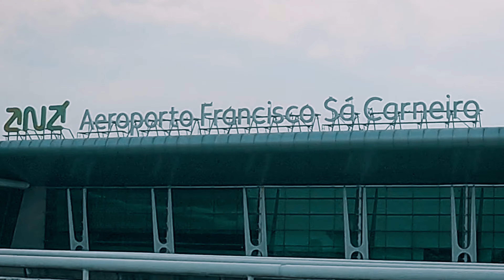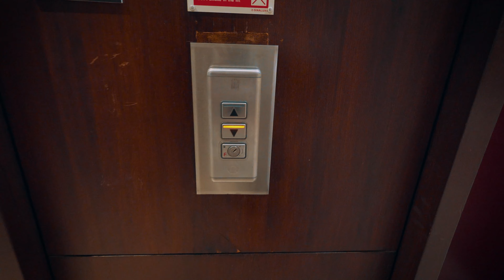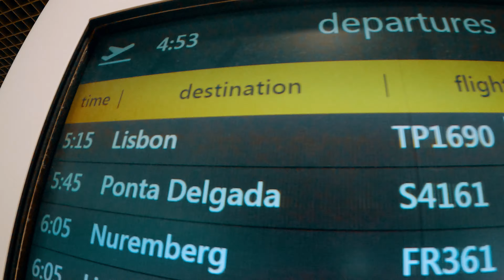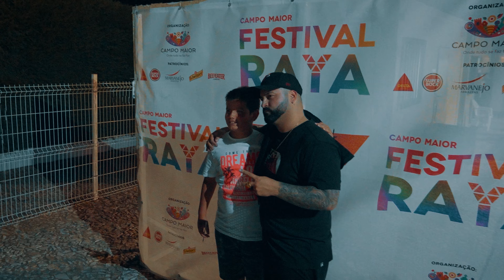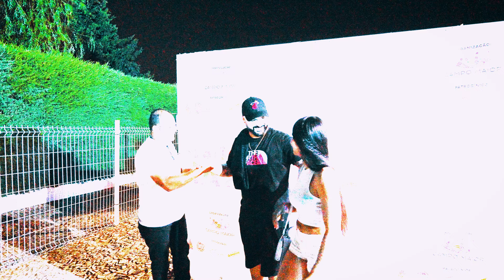TENHO LUTADO MUITO POR ISTO!! (NÃO PODES PERDER ESTE VIDEO) 😱🔥 ‹ Rustymusik ›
★ Parcerias ★

● SOLVERDE ●
(Casino e apostas desportivas) [+18]
Se não tiveres conta podes criar uma a partir deste
Ao usares o código "RUSTY" tens direito:
- 100 freespins sem depósito na slot Blue Wizard.
- No 1º depósito recebem um bónus até 500€ conforme o valor depositado.
Ps: Joguem sempre com responsabilidade.

● GRAND RP●
Vem jogar comigo num dos melhores servidores de RP do mundo!! Entra pelo meu link e anda fazer parte da minha família/organização no jogo.
2 - Seleciona a bandeira Portuguesa no canto superior direito 🇵🇹
3 - Descarrega o launcher e já está